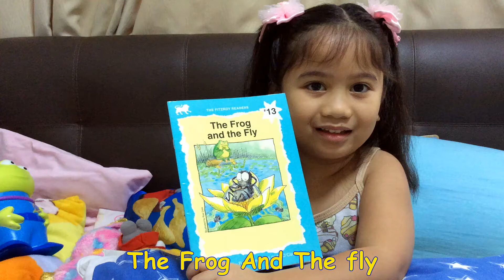The Frog And The Fly | Book Reading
Hello Angels!

Book Reading # 21
"The Frog and The Fly"
By Faye Berryman & Phillip O' Carroll

God Bless.